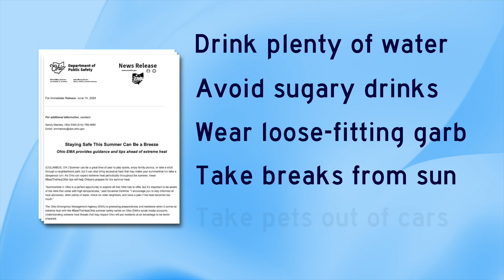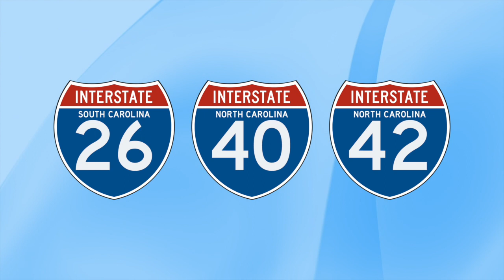Turnpikes -dot- com News: June 17, 2024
New Hamshire's toll barriers keep getting hit; one recent incident leaving a driver dead next to his burning car. The heat wave hitting the Midwest and Atlantic states has prompted warnings from emergency managers in some states. The hurricane evacuation routes for the Carolinas are reviewed, as the 2024 hurricane season starts churning in the tropics.